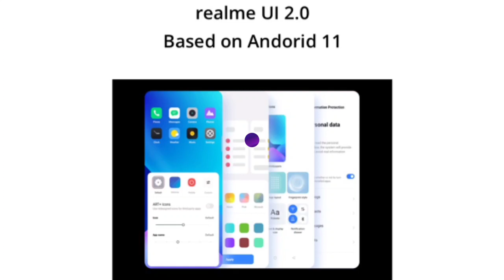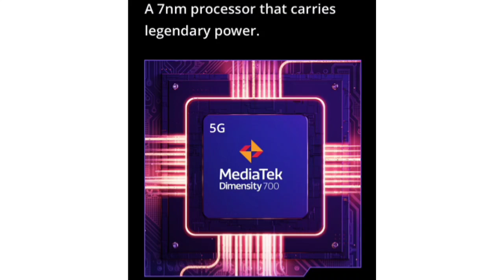Realme Narzo 30 5G smartphone Launched🔥| 5000mAh बैटरी के साथ लॉन्च, जानिए कीमत और स्पेसिफिकेशन्स